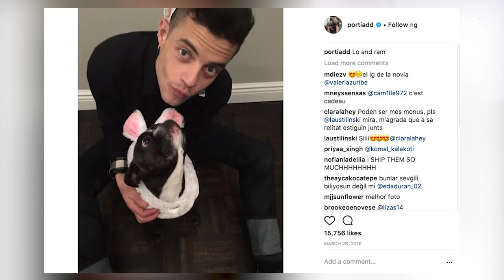Mr. Robot's Portia Doubleday Comes Clean About Her Guilty Pleasure—and Its Weird Quirk | InStyle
Mr. Robot star Portia Doubleday stopped by InStyle HQ recently to discuss a few of her favorite things, which include Jessica Chastain and Practical Magic (same girl, same).

For more from Portia, watch the video above.